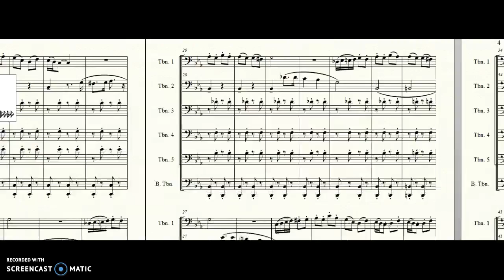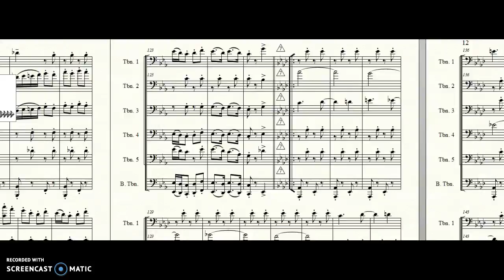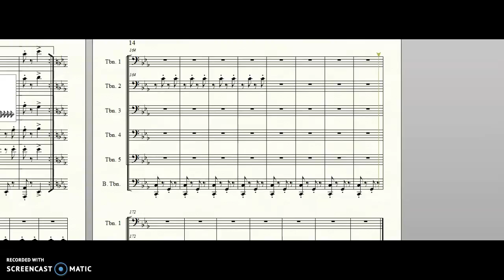LA CONQUETE (N. PIOVANI) - Sextet Trombone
Colonna sonora dell'omonimo film francese del 2011, il biopic francese sul premier Nicolas Sarkozy presentato al Festival Cannes, nella sezione FUORI CONCORSO. Arrangiato per Sextet Trombone.

Arr. - Pasquale MAGNIFICI.